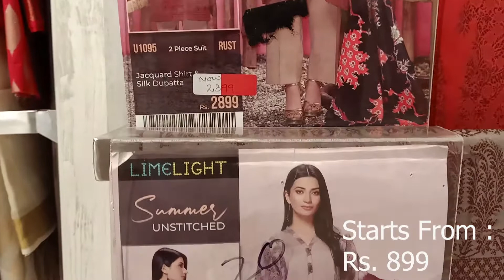LimeLight Winter Collection 2020 and Sale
In this video you can find LimeLight's winter collection and Sale Items with mentioned prices. LimeLight collection 2020 is fabulous due to its reasonable prices and attractive designs and colors.